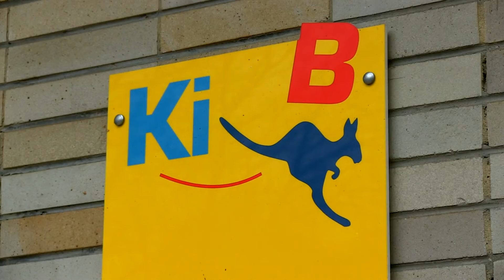LSB Erzieherausbildung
Der Landessportbund Berlin, die Kita-Trägergesellschaft „KiB - Kinder in Bewegung gGmbH“ des Berliner Sports und die Stiftung SPI (Sozialpädagogisches Institut Berlin „Walter May') haben 2012 die bundesweit neue Ausbildung zur/m staatlich anerkannten Erzieher/in mit bewegungs- und sportpädagogischem Profil ins Leben gerufen. Die Ausbildung soll insbesondere für eine Tätigkeit in der sportorientierten Kinder- und Jugendhilfe, in Sport- und Bewegungskitas sowie in Schulen und Einrichtungen der Jugendsozialarbeit qualifizieren.